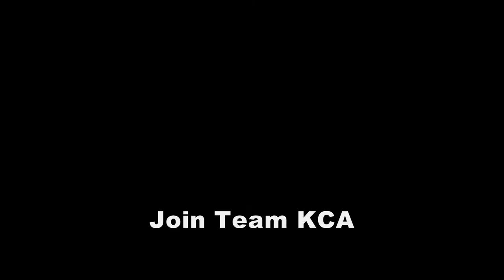A Marathon Runner Talks About How She Honors Her Dad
Jamie Graves will run for Team KCA in the Chicago Marathon to raise funds for kidney cancer research, education, awareness, and advocacy.  Learn how you can join her.